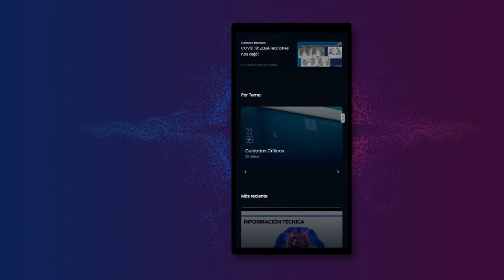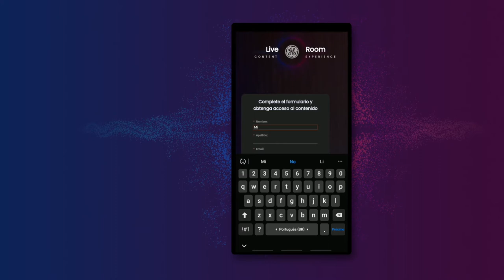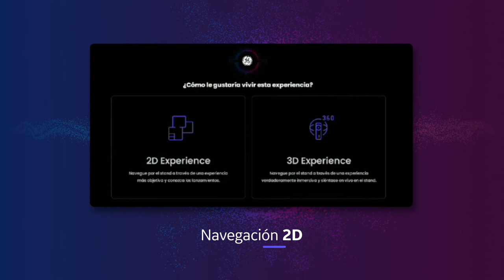| GE Latinoamérica Tutorial Live Room - Mobile